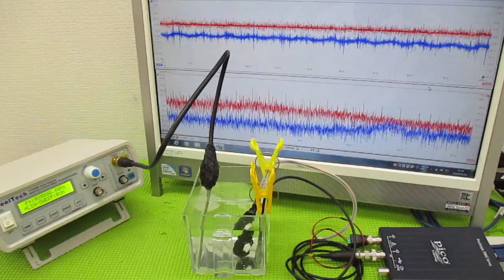メガヘルツの超音波発振制御プローブを利用した実験動画 ultrasonic-labo